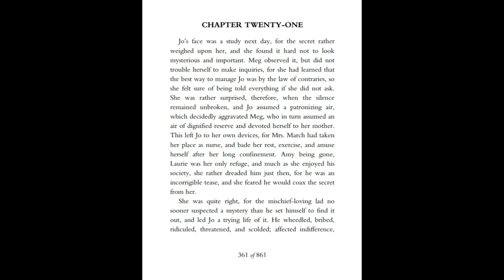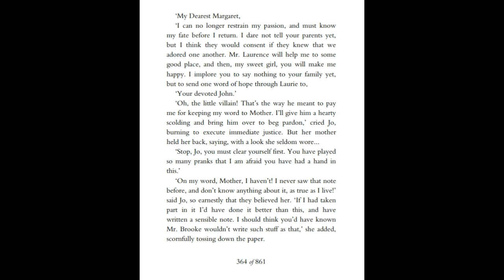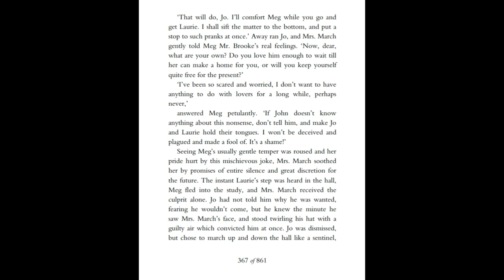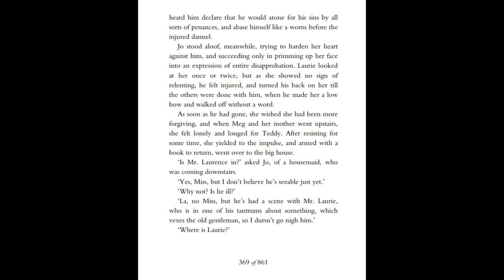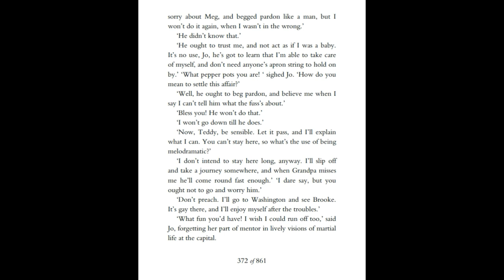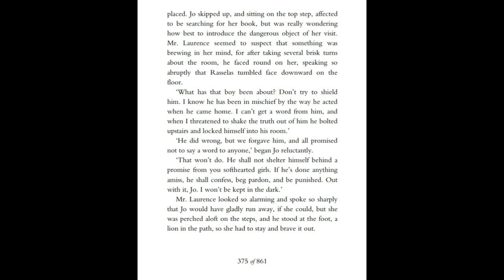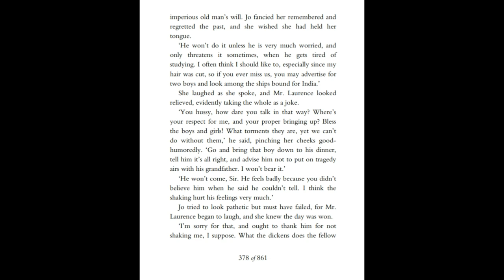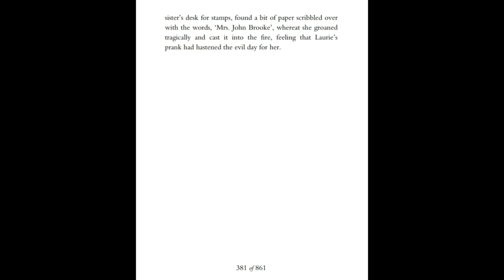Little Women Chapter 21